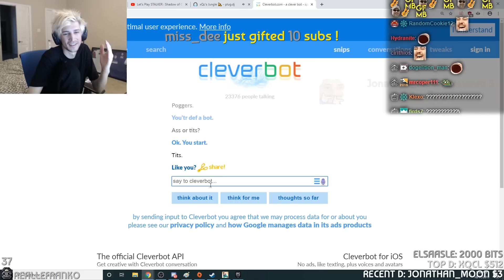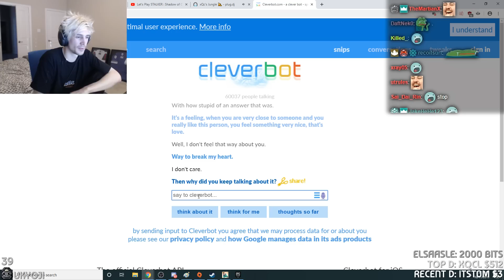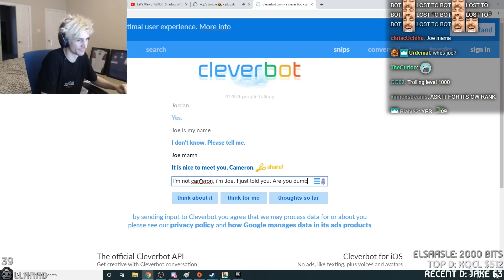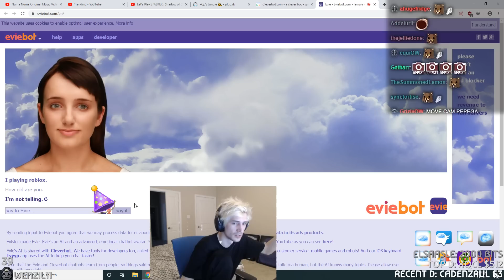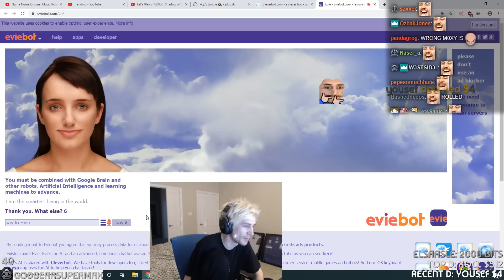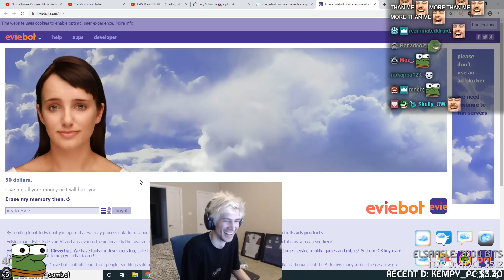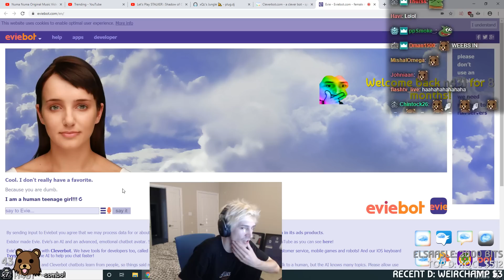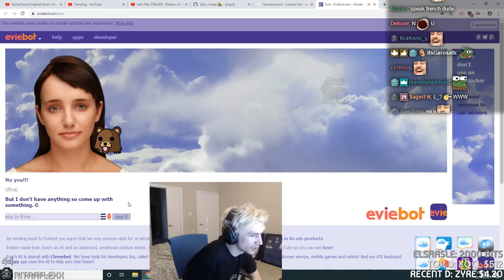This Robot is Trolling Me! - xQc Chats with Eviebot and Cleverbot | xQcOW